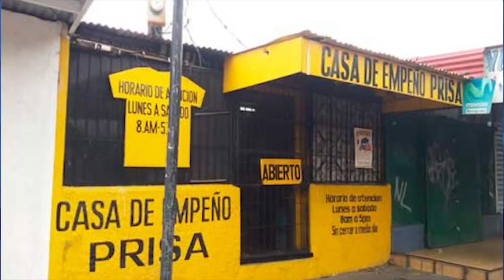Periodista mexicano destapa el «país fachada» de Ortega. Tercer sacerdote detenido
El periodista Otoniel Martínez, junto a otros dos colegas de TV Azteca, logró ingresar a Nicaragua para retratar la realidad el país. Conversamos con el reportero mexicano sobre su reportaje especial «Duele Respirar». Además, régimen encarcela a otro sacerdote y allana a la casa de empeño más grande del país.